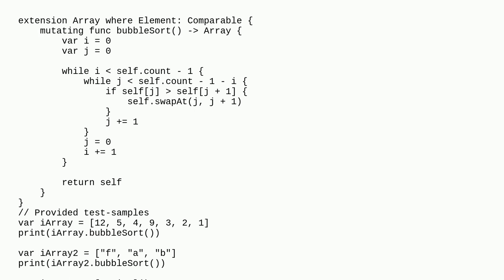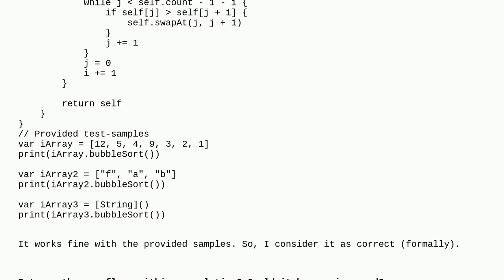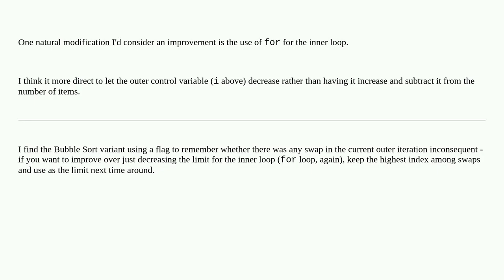Codereview: Bubble Sort as extension to Swift-Arrays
Bubble Sort as extension to Swift-Arrays

A special thanks goes out to the community

  swift algorithm